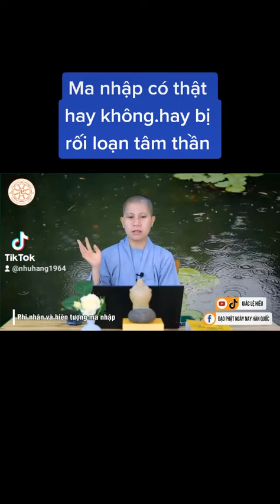ma nhập có thật không hay chỉ là rồi loạn tâm thần